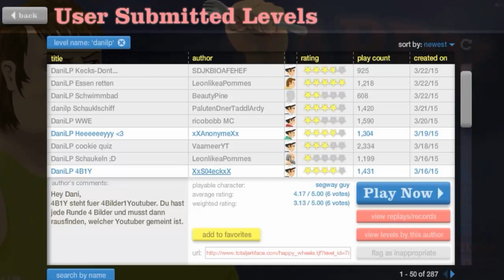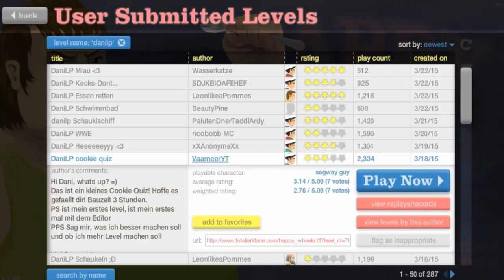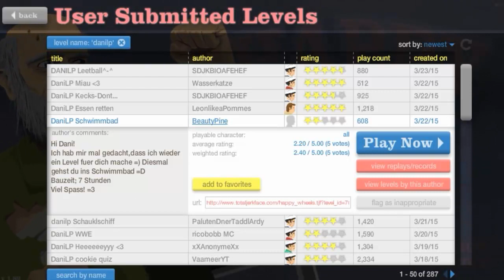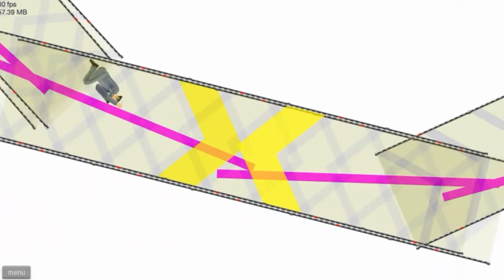Happy Wheels - 4 Bilder, 1 YouTuber?!